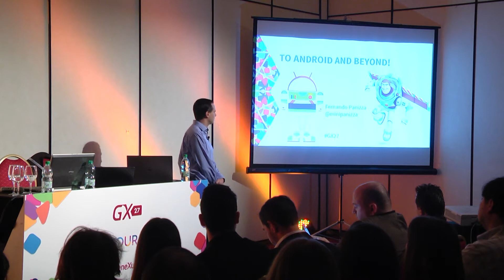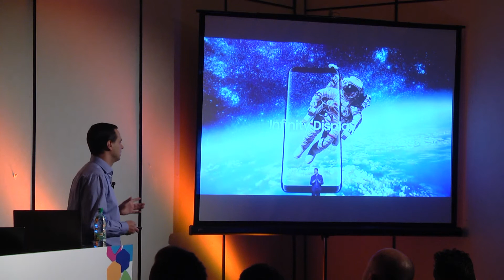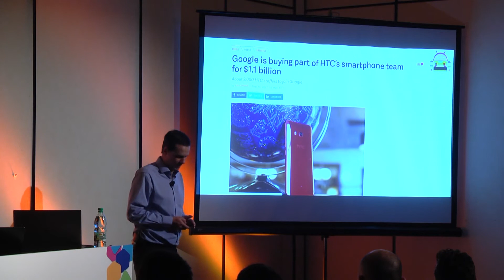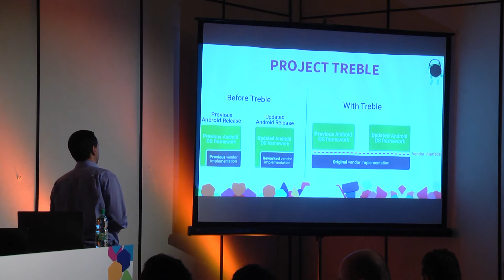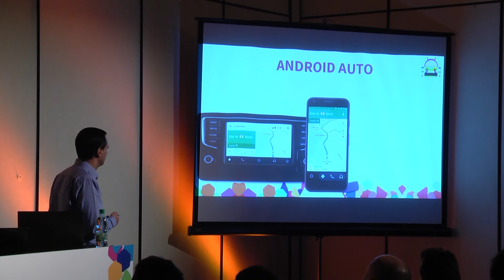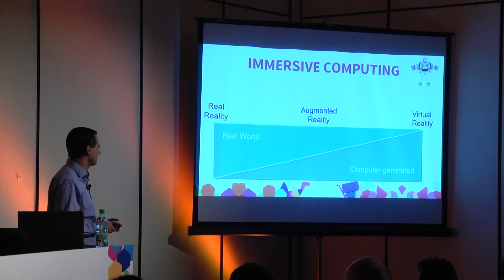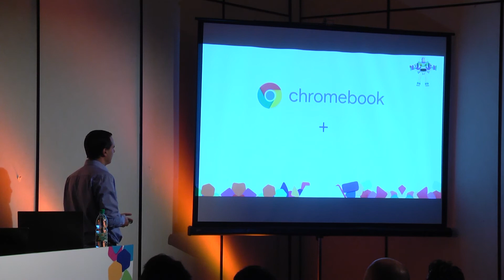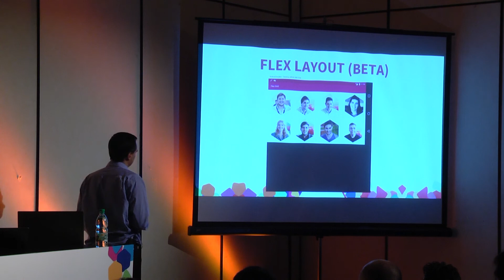Hacia Android y más allá! - Fernando Panizza (GeneXus S.A) | GeneXus GX27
Un vistazo a las novedades de la plataforma más usada del mundo y más allá. Veremos su nueva versión Android Oreo y tecnologías relacionadas, como ser: Google Assistant (AI), Android Wear, Tango, ARCore (AR) y DayDream (VR) entre otras.